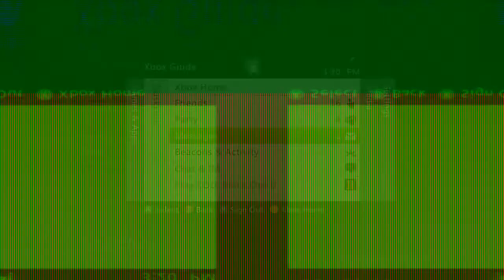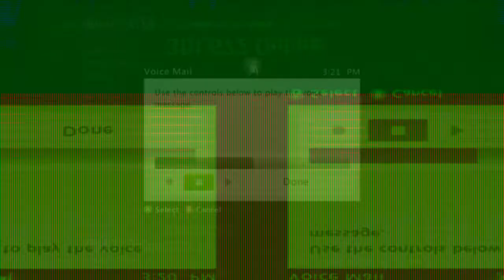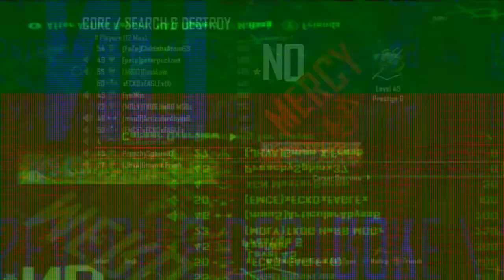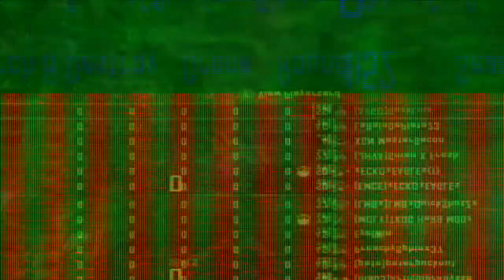Peter And Bruce Play Black Ops 2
Me and my friend messing around on black ops 2 - game.
we were idiots back then, and maybe we still are! :D